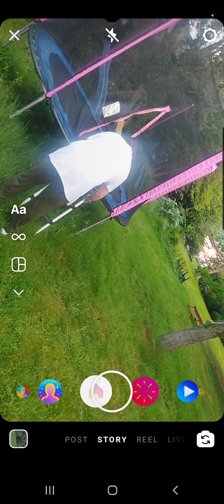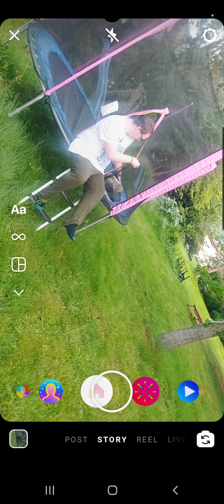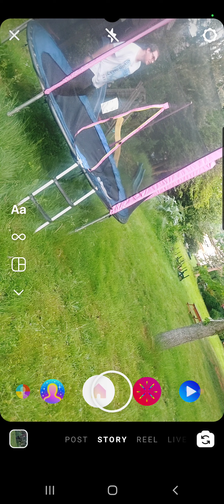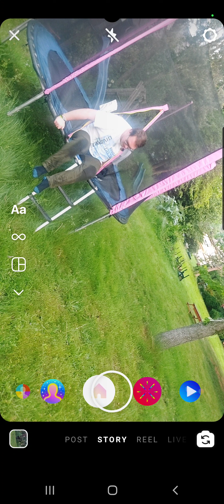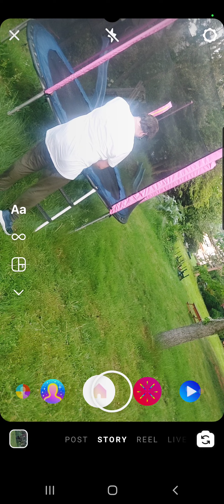May 19th 2022